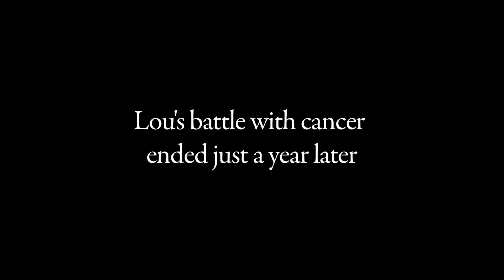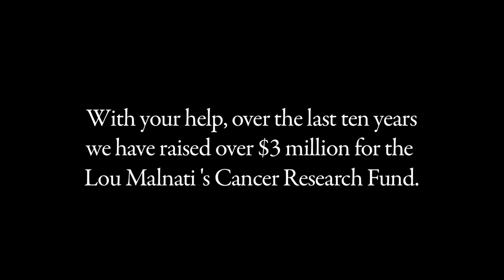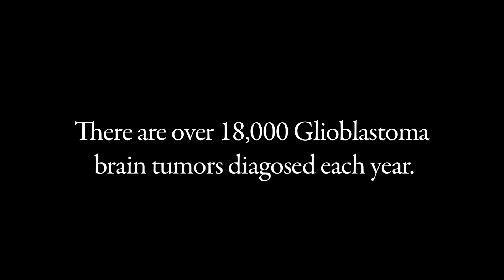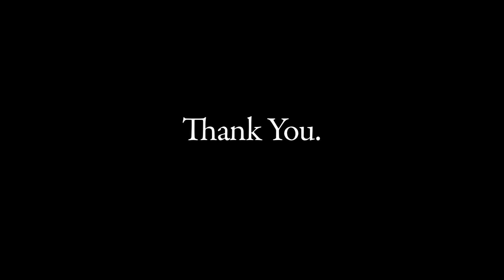LMCB 2014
Lou Malnati's 44th Annual Cancer Benefit Video